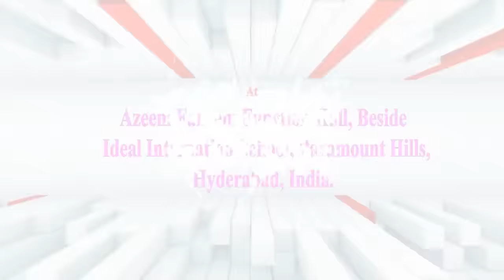Who Is A Reward Wining Child In The Light Of Qur'an & Sahih Hadith By Shaikh Arshad Basheer Madani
Islamic Orientation Program

Who is a Reward Winning Child In the Light of Quran & Sahih Hadith
A Urdu Talk by:
Shaikh Arshad Basheer Madani

Delivered On Saturday 26th March, 2016
Venue: Azeem Faheem Function Hall, Beside Ideal International School, Paramount Hills, Hyderabad, India.

Organized by:
Naveed Educational Welfare Society